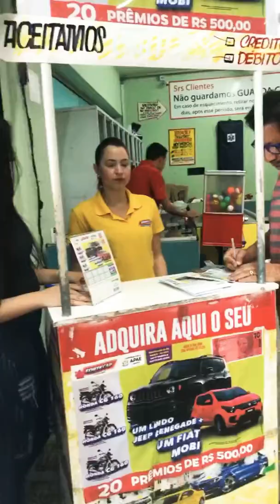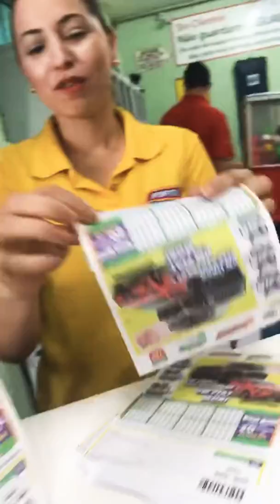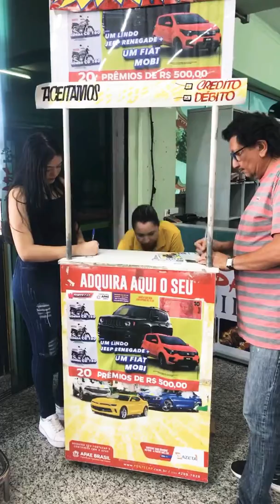Fortecap Ponto de venda Japão Barueri